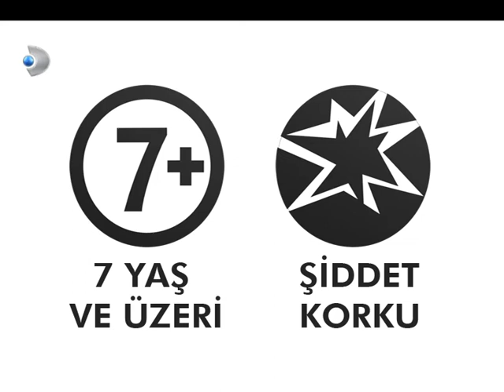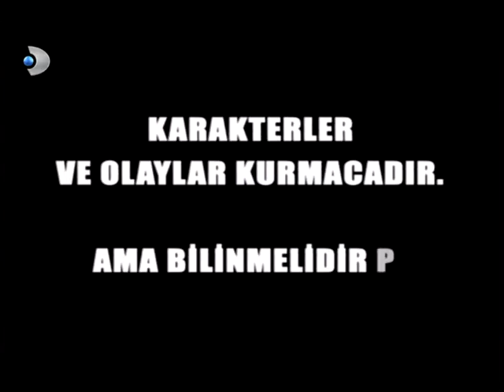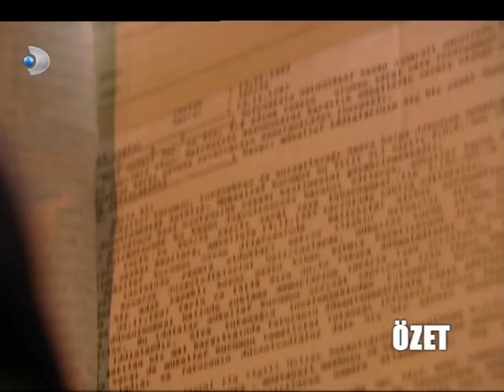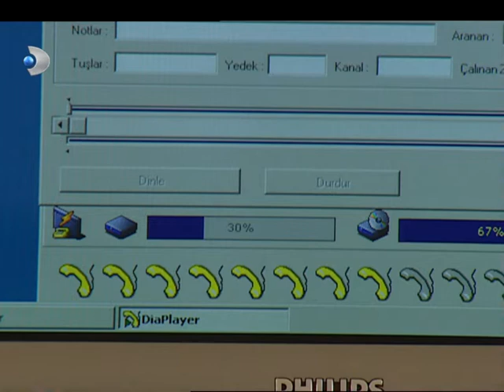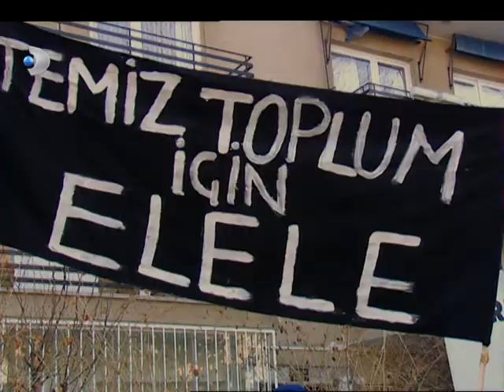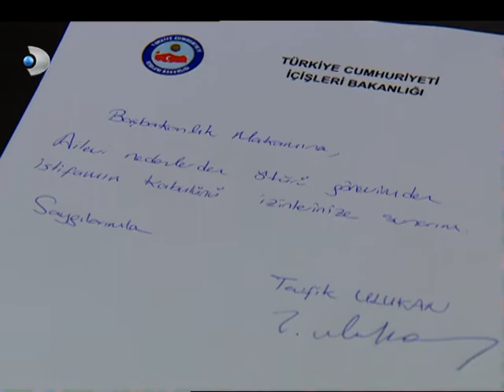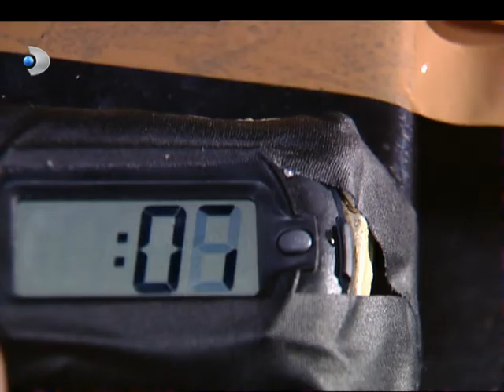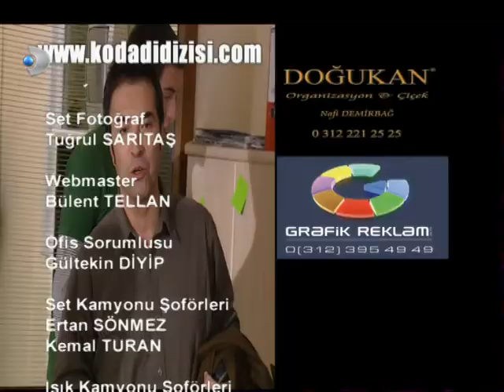Kod Adı Kaos 2. Bölüm - Full Bölüm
Derin devlet, siyaset, mafya üçgenindeki kirli ilişkileri anlatan "Kod Adı" dizisi "Kod Adı Kaos" olarak yeniden çekildi. Dizinin ilk bölümünde 1 Mayıs 1977'de Taksim'de meydana gelen olaylara ilişkin hiç yayınlanmamış görüntüler yer alıyor, Susurluk kazasından sonra kaybolan bir çantanın öyküsü de ekrana geliyor. Kaza sonrası oluşan panik havası, emniyet teşkilatı, istihbarat servisleri, bürokrasi üçgenindeki gelişmelerin ekrana yansıtıldığı dizide, o dönem Susurluk'u araştırmak için Türkiye Büyük Millet Meclisi'nde oluşturulan Meclis Araştırma Komisyonu'nun başkanlığını yapan Mehmet Elkatmış da oynadı.